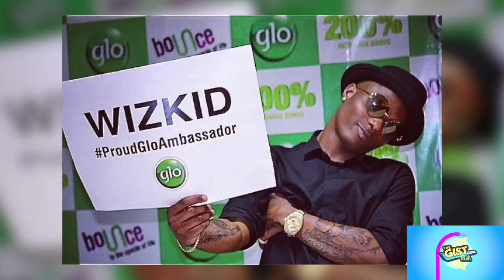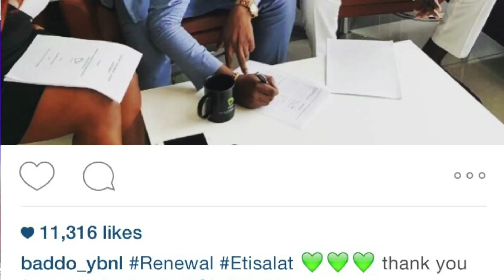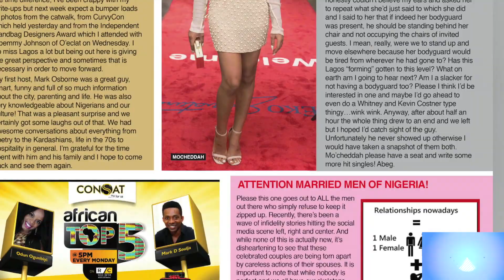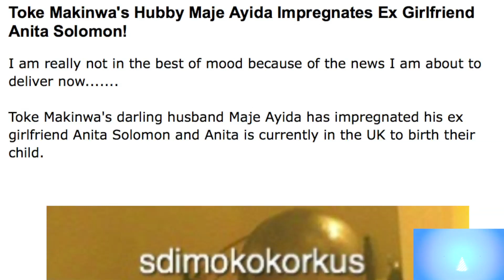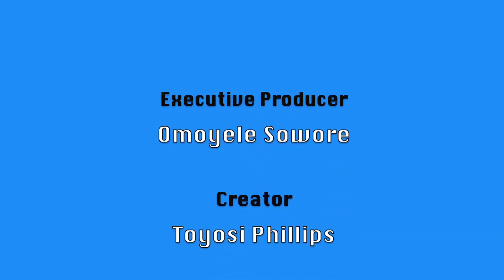The Gist w/ Toyosi Phillips: Ep 20 (Latasha Ngwube On Mocheddah, WIZKID'S GLOBACOM Deal, ALIBABA...)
This week in the entertainment industry:

Wizkid gets signed by Globacom one week after ending relationship with MTN, Alibaba turns 50, Seyi Shay gets signed by UK record label , Kim Kardashian and the male embryos, Olamide renews Etisalat deal... and more.

PLUS interview with Latasha Ngwube. Talks about the Mocheddah/Bodyguard Incident, the Full Figured Fashion Week, Toke Makinwa, Infidelity in Marriages and more.

Facebook: The Gist With Toyosi Phillips